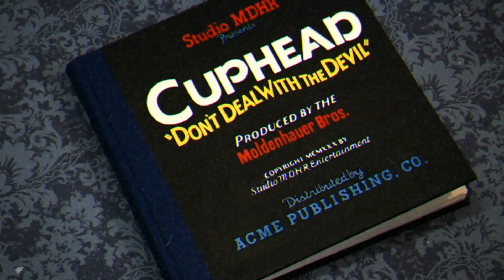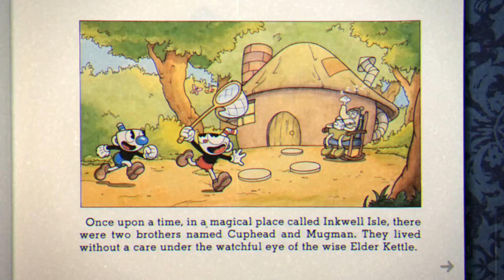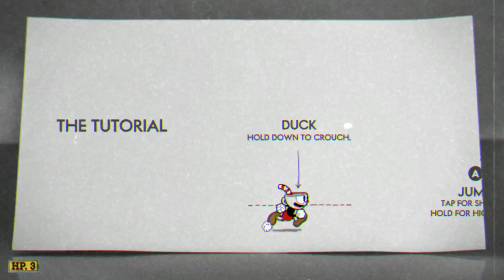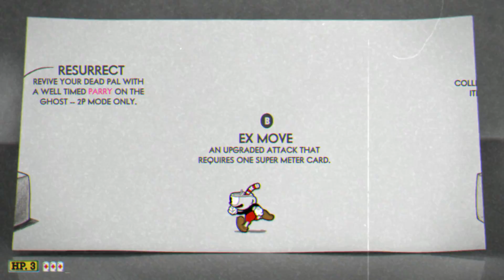Você assistia desenhos assim? - Cuphead | Jogo Rápido - Gameplay Português Vamos Jogar PT-BR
►Bem vindos a mais um episódio de Jogo Rápido, onde dou uma olhada rápida em algum jogo interessante. Neste vídeo, trago gameplay de .

►Cuphead é um jogo de ação e tiros clássico, com enorme ênfase nas batalhas de chefes. Inspirado nas animações infantis da década de 1930, os visuais e efeitos sonoros foram minuciosamente recriados com as mesmíssimas técnicas dessa era, com destaque para desenhos feitos à mão, fundos

►Espero que gostem, e fiquem ligados pra mais!

Meu PC:
Notebook Clevo
Core i7 4720HQ
GeForce 960M
16Gb RAM
256 Gb SSD M.2
256 Gb SSD 2.5"
1 Tb HDD 2.5"